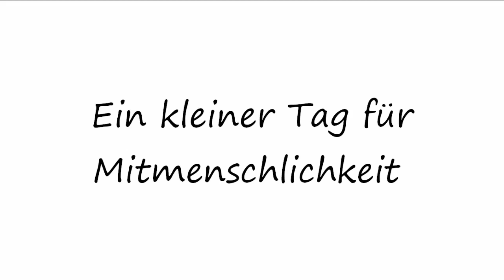Ein kleiner Tag für Mitmenschlichkeit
Schreibt einfach einigen Leuten ein paar schöne Zeilen und verschönert damit zumindest etwas den Tag eurer Mitmenschen :D